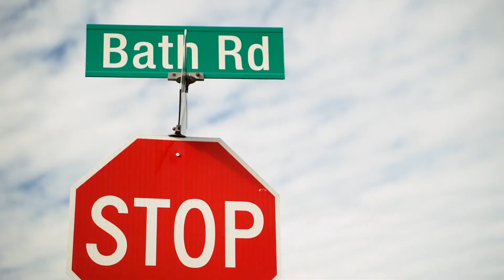ConvenientMD Urgent Care Coming Soon to Brunswick, ME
ConvenientMD is coming soon to Brunswick, ME located at Cooks Corner. We are excited to join the local community and provide area residents with an entirely new option for treatment of illness and injuries…on your schedule.